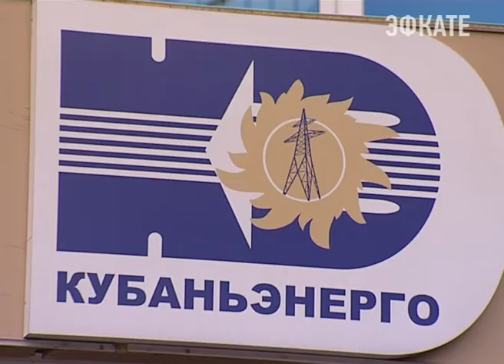В Сочи организовывается интеллектуальный сбор данных. Новости Сочи Эфкате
Кубаньэнерго завершает установку многофункциональных приборов учета в Дагомысе и посёлках Лазаревского района. В общей сложности потребители района получат более 15 тысяч современных «умных счётчиков».
Сочи. Новости.
Телеканал Эфкате.